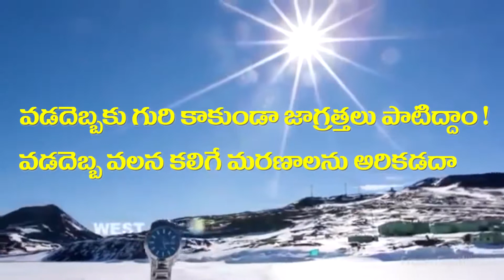Sunstroke Part2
చిత్తూరు కలెక్టరు గౌరవనీయులు ప్రద్యుమ్న గారి అంకిత భావానికి నిదర్శనం .
వడదెబ్బ లక్షణాలు వివరించి జాగ్తత్తలు చెప్పిన ప్రభుత్వ సిబ్బంది కృషి అభినందనీయం